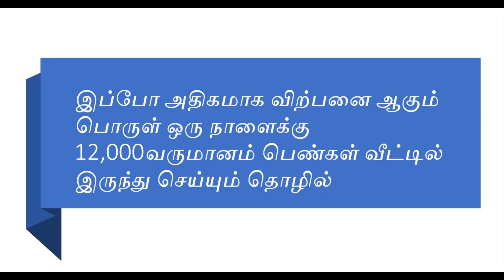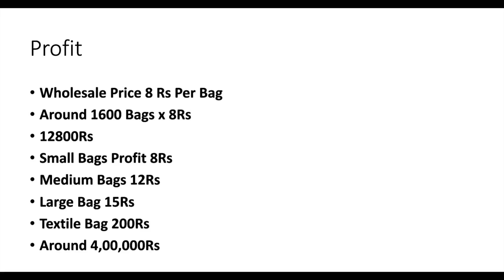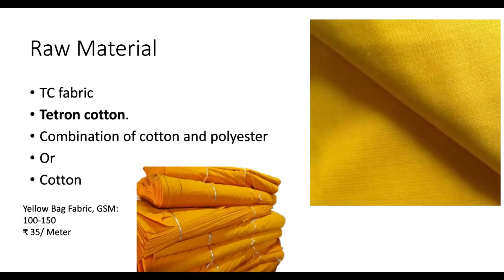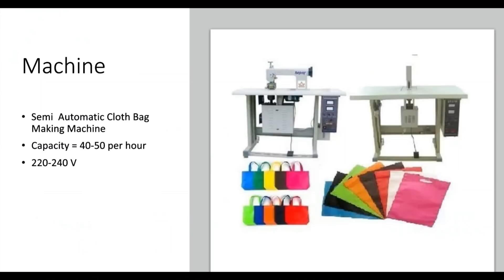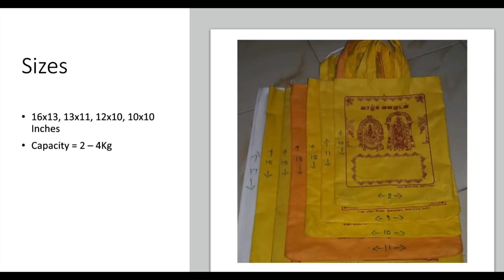பெண்கள் வீட்டில் இருந்து செய்யும் தொழில் ஒரு நாளைக்கு 12,000வருமானம் ​| Small Business Ideas | Tamil